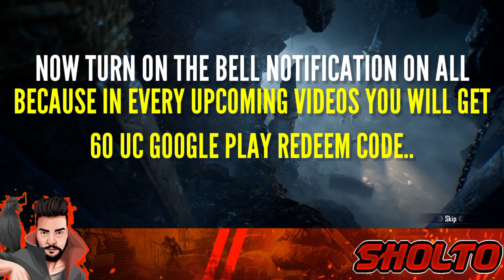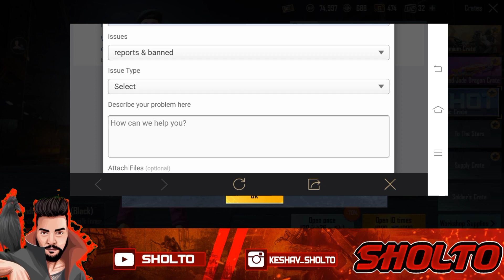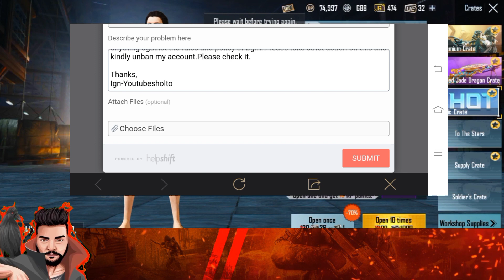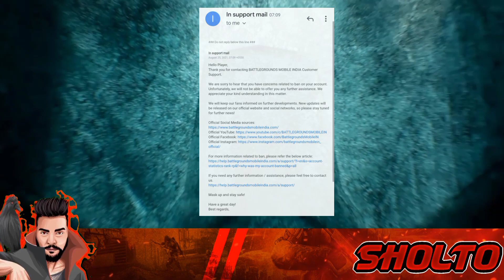🔥How To Unban Pubg Mobile Account | BGMI ACCOUNT BAN?PUBG ACCOUNT UNBAN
How to unban pubg mobile account | Pubg mobile 10 years ban | Pubg 7 days ban |Pubg account ban | How to unban pubg account in battlegrounds mobile india

SOCIAL ACCOUNTS AND FOLLOW FOR UPDATES AND TALK TO ME FOR ANY OF YOUR QUERIES-

MY MIC
MY DEVICE
MY TRIPOD
MY PC SPECIFICATIONS:-
GRAPHIC CARD
MY MONITOR
MY HEADPHONES
RGB KEYBOARD